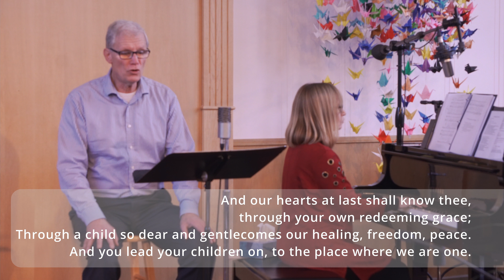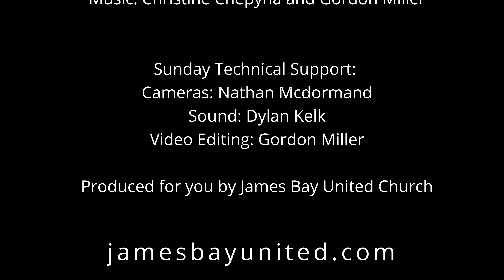James Bay United Church - Sunday December 26th, 2021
Carols, and Reading for the first Sunday after Christmas.
Presiding: Rev. Karen Dickey
Opening Theme Music:
Sanctuary by Rick Bockner, Keith Bennett

A Thumbs UP and comments are always welcome.
The chat window is available only at the original time of the live-stream.